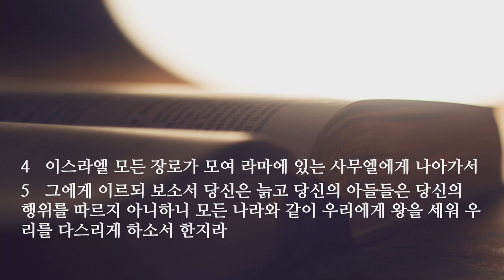새벽 예배 설교 | 2021.05.24 | 죄와 불신앙에 기회를 주지 말라! | 사무엘상 8장 1~9절 | 이찬규 목사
죄와 불신앙에 기회를 주지 말라! (사무엘상 8장 1~9절)